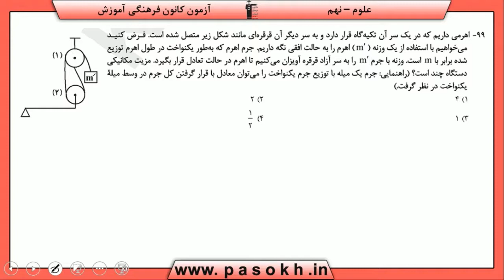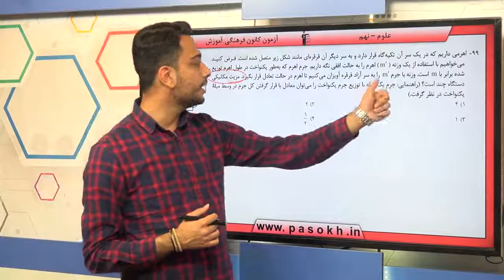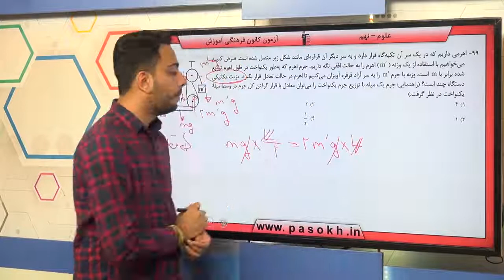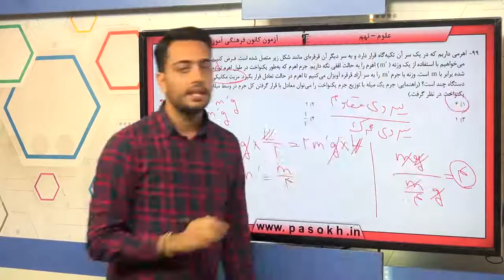پایه نهم علوم علو م فيزيک ماشين ها سوال 99 درصد پاسخگویی 8